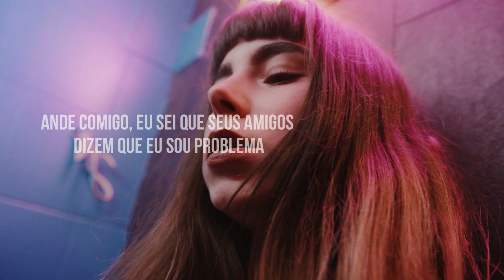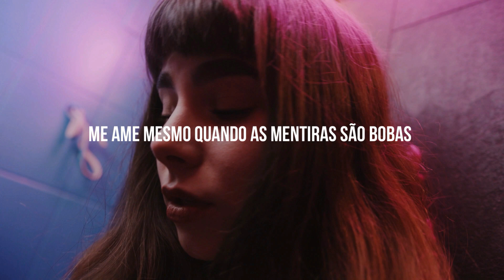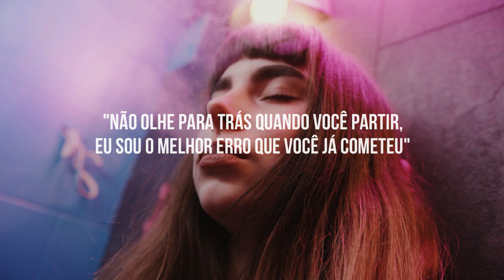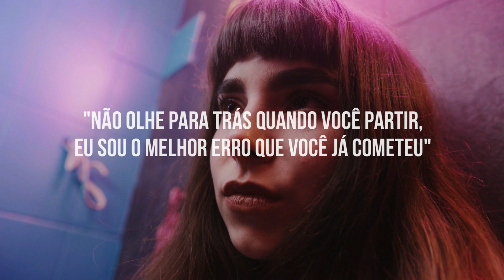Trouble | Natalia Kills (Teddy Sinclair) [LEGENDADO/TRADUÇÃO]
Hello!

♪ Artista: Natalia Kills
♪ Album: Trouble
♪ Ano: 2013

Hey lover come and be my alibi
I'm gonna burn down the house tonight
Ride with me
I know your friends say that I'm trouble
Hold me down in the siren lights
Love me even when my lies ain't white
Light my fuse, I'm the dynamite, I'm trouble

And ph, oh, oh
It's the only way I know, oh, oh
My daddy taught me so, oh, oh
When he said to me
"Don't look back when you walk away
I'm the best mistake you'll ever make"

Learn your lines, get your story straight
Broken bottles gonna seal your fate
Happiness is just a glass away, I'm trouble
Breathe me in like the summer night
It's only a mistake if we don't survive
Kids grown up, but we're not alright
We're trouble

One, two, for your bad tattoos
Three, Four, sneaking in through my window
Well we grew up fast
And we never had nothing but each other
Save your innocent for the next life
Never let em make you think twice
When the wreckage flies
'Cause this life don't last forever, babe